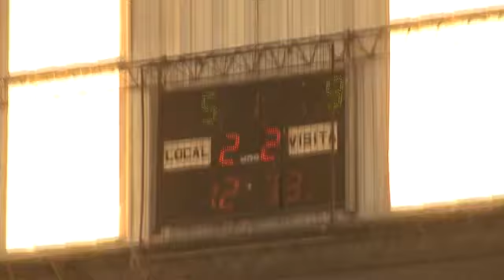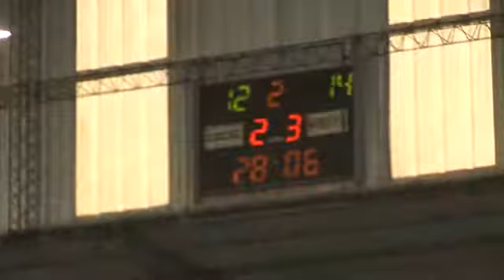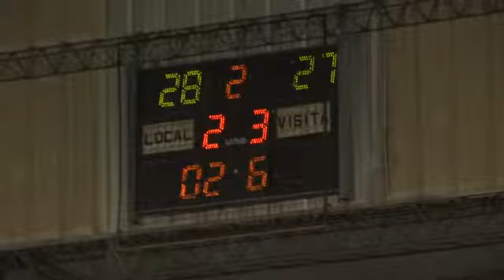Femebal TV - MITRE vs VILO - LHC 6º Fecha Clausura 2011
Femebal TV: Compacto de los mejores partidos del Handball de Argentina.
Partido correspondiente a la 6º Jornada del Torneo Metropolitano Clausura de Handball 2011, Liga de Honor Caballeros.
Resultado: Mitre - Vicente López 28:27 (11:14)